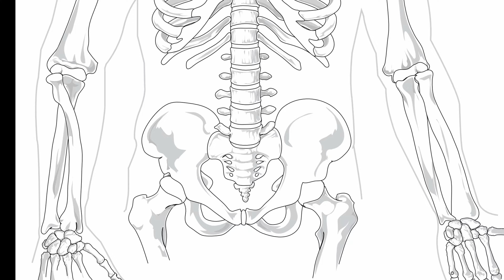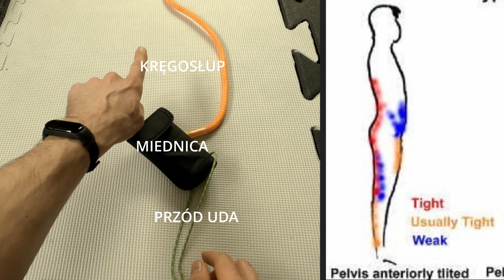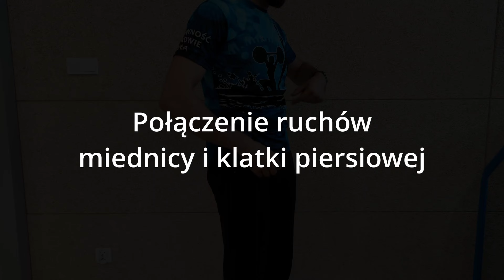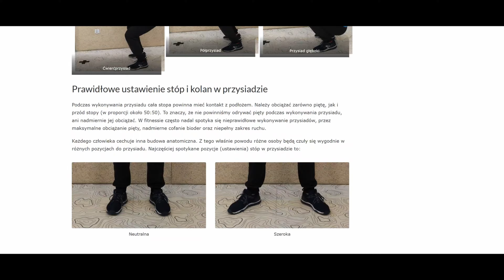MIEDNICA I KLATKA PIERSIOWA - zasady i wzorce ruchowe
Poradnik video z podstawowymi informacjami o poruszaniu miednicą i klatką piersiową. Nauczenie się tych ruchów umożliwia poprawne wykonywanie wielu ćwiczeń, takich jak martwy ciąg, wiosłowanie, plank, brzuszki. Im bardziej jesteśmy zaawansowani w treningu, tym bardziej powinniśmy rozumieć te ruchy i potrafić swobodnie je wykonywać. Swoboda w pracy miednica i klatką piersiową zmniejszy także ryzyko wystąpienia bólów w kręgosłupie i biodrach.

Spis treści:
00:00 Wstęp
00:06 Miednica
02:10 Klatka piersiowa
03:32 Połączenie ruchów miednicy i klatki piersiowej
04:09 Masz problem?

Muzyka/stock video: Pixabay
Video: POCO F2 Pro, GoPro Hero 9
Audio: Fifine K669B
Montaż: DaVinci Resolve

Aplikacja "Anatomy Atlas"
Koślawe rysunki na własnej tablicy